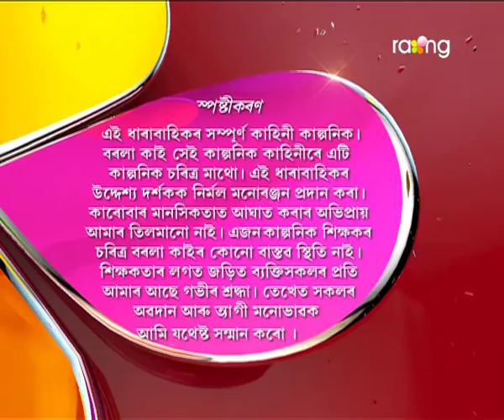Borola Kai | 04th April | Full Episode | No 608